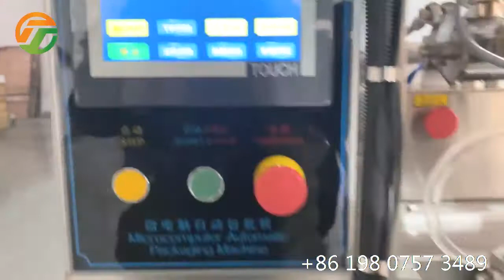Single lane four side sealing liquid sachet machine, ketchup packing machine, oil packing machine